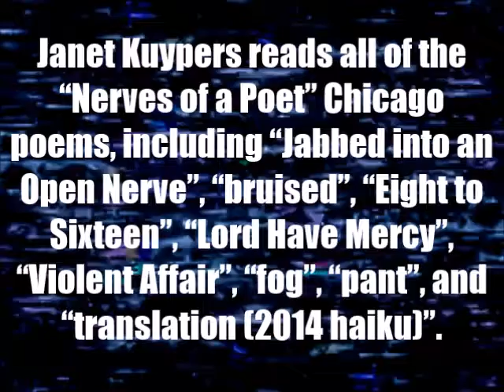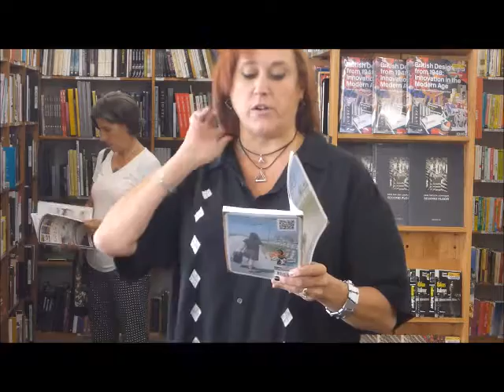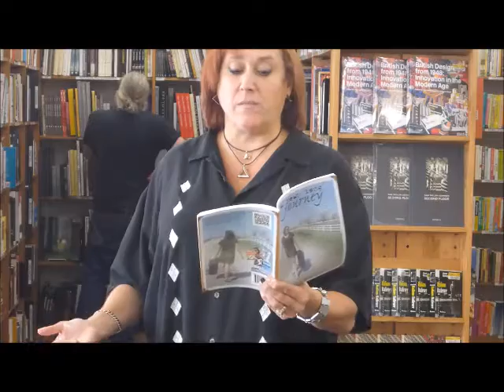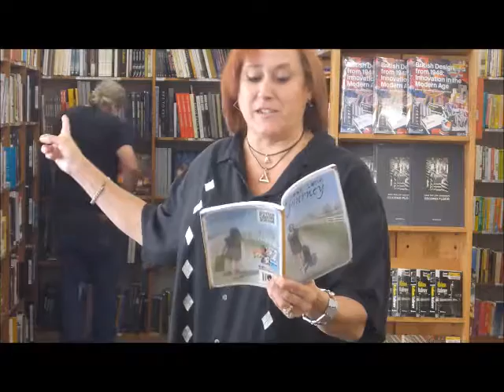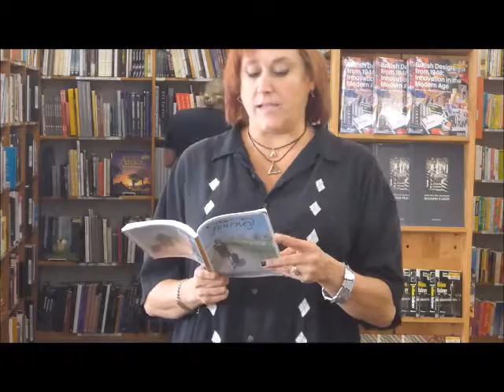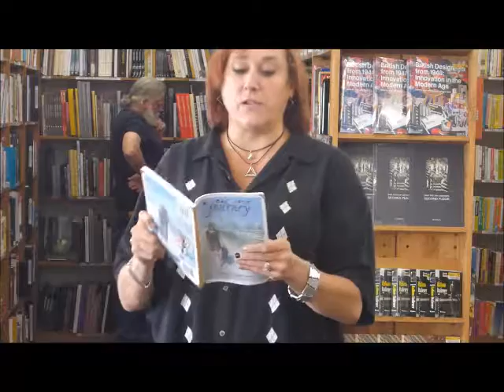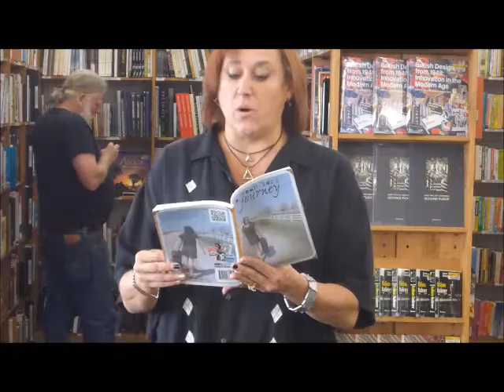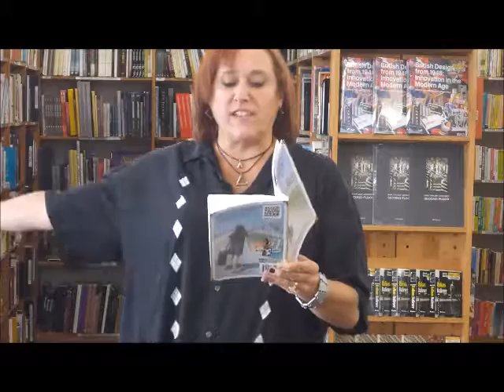Janet Kuypers' "a year long Journey" Nerves of a Poet book @ Half Price Books 11/7/18 (L T56).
Live at Half Price Books (a large bookstore in Austin Texas) November 7th, 2018 (or 11/7/18, or 20181107), Janet Kuypers read poetry for "Community Poetry!", and was featured at a lectern with multiple readings from books at a poetry reading on the first Wednesday of the month. In one of her book readings, Janet Kuypers reads her "Nerves of a Poet" show poems, with "Jabbed into an Open Nerve", "bruised", "Eight to Sixteen", "Lord Have Mercy", "Violent Affair", "fog", "pant", and "translation (2014 haiku)", all appearing in her poetry performance art collection book "a year long Journey" to a live audience.

This was filmed with a Panasonic Lumix T56 camera - and was also released with a Postereize filter.